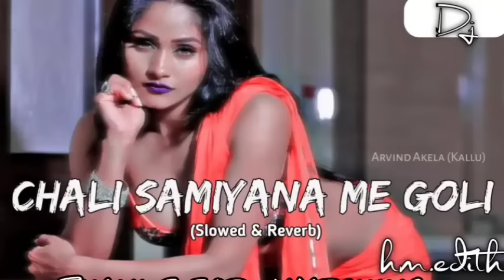Chali Samiyana Me || Dj slowed reverb || old bhojpuri lofi song || Arvind Akela(Kallu) || HM.edith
Hey Friends.
 It's HM.reverb songs Create By Suraj Kumar.

😎 Hey You, Your Best Song Name Please Comment Down To We Have Create Slowed & Reverb Song For You..

 👉👉If you want to download MP3 song download SNAPTUBE app from Google.Thanx 🥰🥰👈👈

👉IMPORTANT NOTICE : For YouTube Community 👈👇

Hii YouTube This is my channel HM.reverb songs and I used to make a different content. Only few youtubers can see you whose video content are matching with me. Due to some problems I don't want to reveal my face.So please approve my channel for monetization

The Most Viral Bhojpuri YouTube shorts & Instagram Song

tiktok song HM.reverb songs HM. Song

slowed song Instagram Viral song Bhojpuri

viral song viral Bhojpuri Song viral tiktok song viral Instagram song tiktok Viral song tiktok

 version song bhojpuri lofi Shilpi Raj song

bhojpuri lofi song khesari lal yadav bhojpuri love Slowed Reverb Song bhojpuri lofi bhojpuri

 lofi song mashup bhojpuri love song nonstop

 bhojpuri lofi song status slowed reverb bhojpuri song new slowed reverb bhojpuri

 song dj slowed and reverb bhojpuri song sad

 slowed and reverb bhojpuri song nonstop bhojpuri slowed and reverb songs pawan

singh Nonstop Bhojpuri Slowed Song Bhojpuri Lo-fi nonstop

IMPORTANT NOTICE :

These Song is Copyrighted. We Just Edited And Published To Audience For. Entertainment Purpose Only. "All Credit Goes to... Copyright owner " Copyright Disclaimer Under Section 107 of the Copyright Act 1976, allowance is made for "fair use" for purposes such as critici Josm, comment, news reporting, teaching, scholarship, and research.